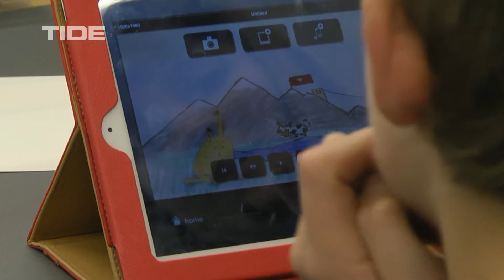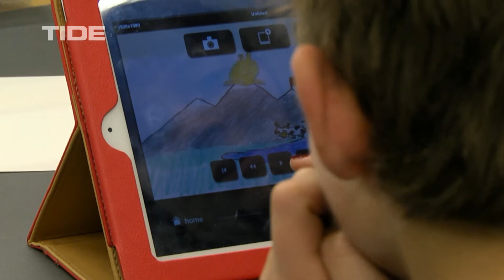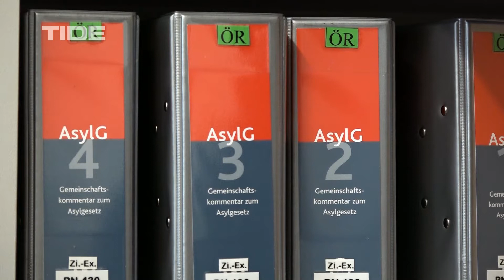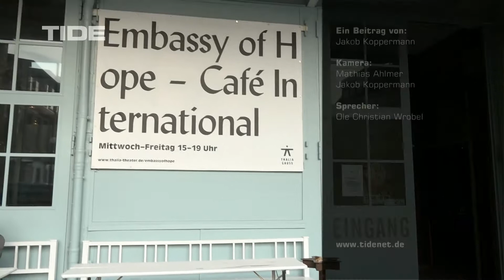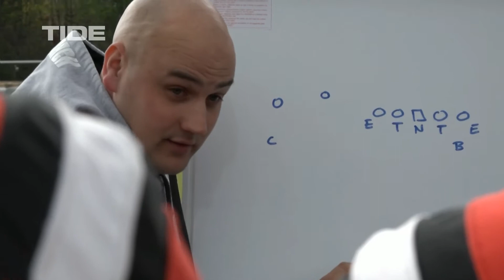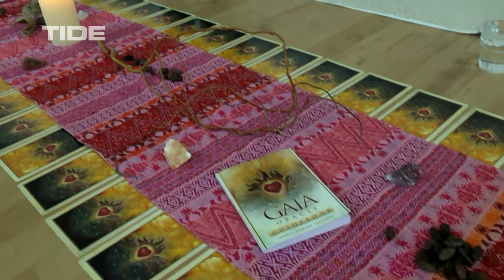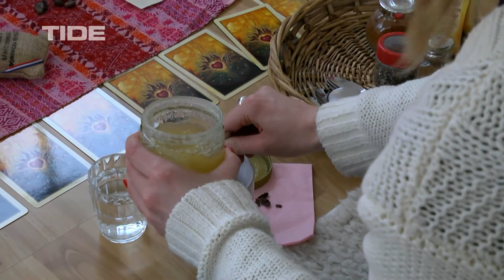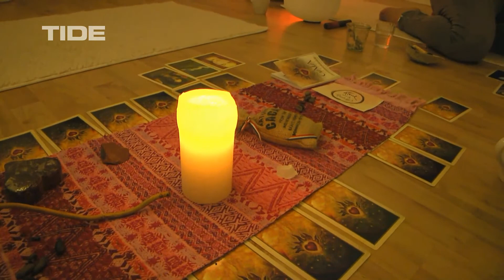TIDE TV - Hamburg immer anders! - 26.04.2017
Die Redaktion von Hamburg immer anders! nimmt euch mit auf eine Reise. Ihr meditiert beim Kakao-Ritual, träumt mit Victoria vom tanzen, schaut engagierten Jurastudenten bei der Rechtsberatung über die Schulter,  werkelt mit Kindern an einem Trickfilm und steigt ein in den Bus der "Hamburg Pioneers", wenn sie zu ihrem Football-Spiel nach Berlin fahren.